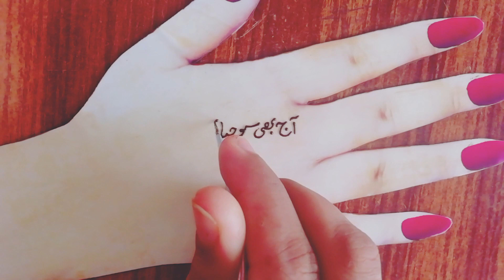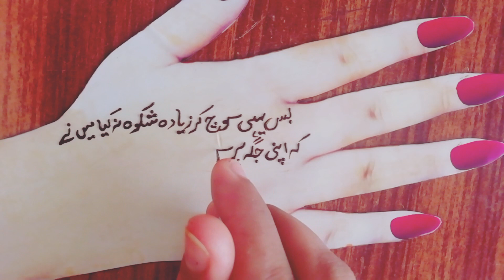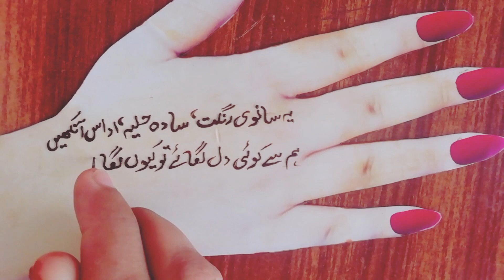Urdu Poetry Line | Sad urdu poetry | Golden Words Poetry | Mehndi Artist | Great Poetry